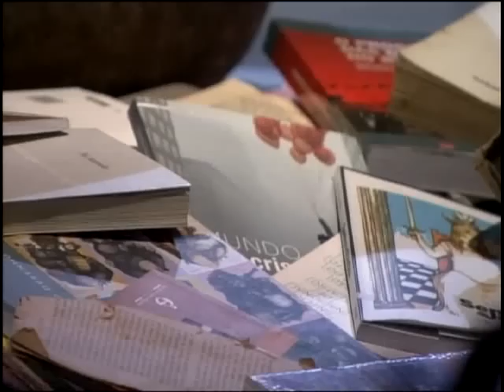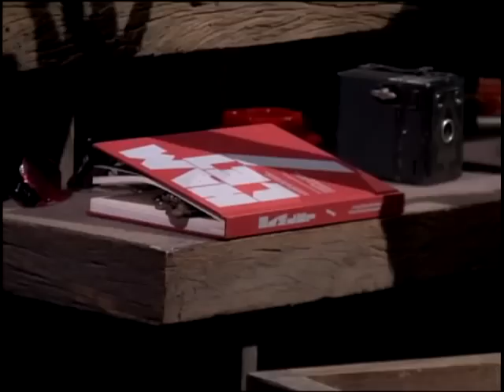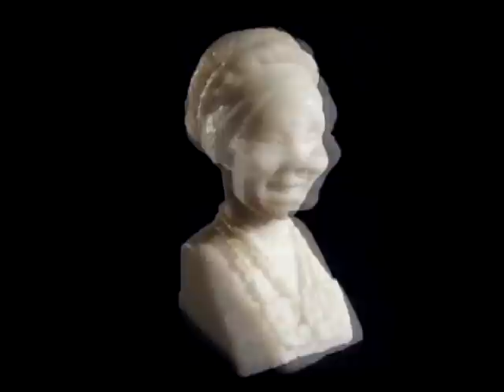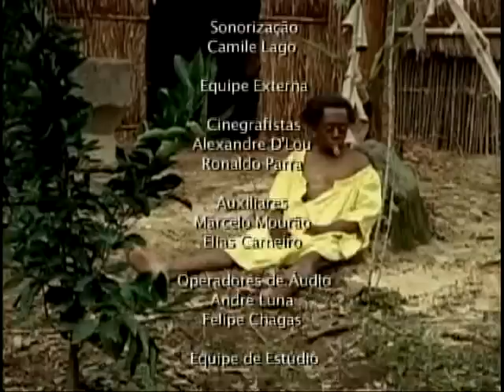Pintor Mixel Gantus é convidado do Arte do Artista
Assista um trecho exclusivo da conversa de Aderbal Freire-Filho com Mixel Gantus.

O pintor explica sobre seu modo único e corajoso de viver a pintura, já que não vende quadros em exposições, mas cria intervenções plásticas singulares, como um molde de escultura para que artesãos possam reproduzir, em sabão de coco, uma imagem típica da região em que vive.